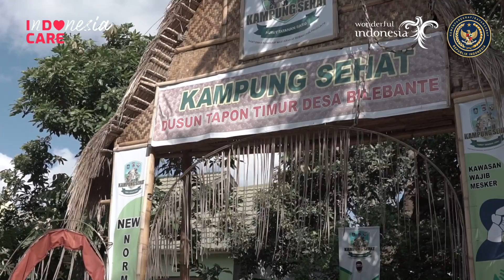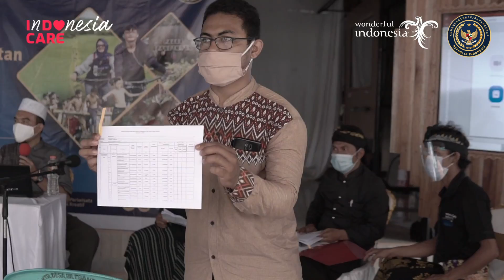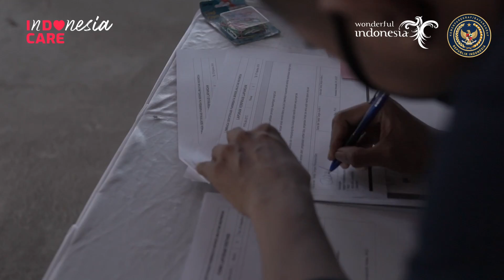SERTIFIKASI DESA WISATA BERKELANJUTAN DESA BILEBANTE